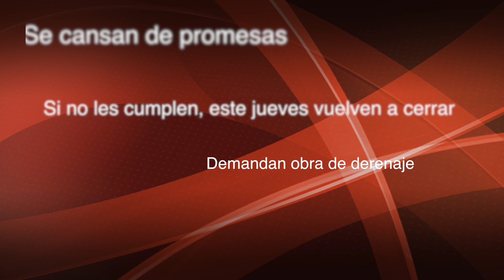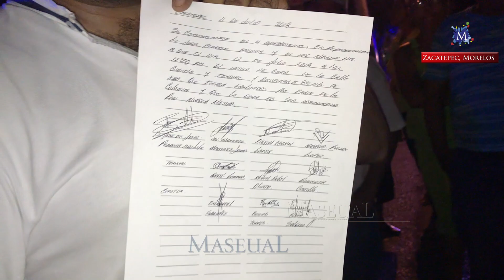CIERRAN ZACATEPEC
Por HUO BARBERI RICO / MASEUAL

Ante un denunciado retraso de tres años de la introducción de drenaje en dos calles y lo que consideraron un engaño por parte del alcalde de Zacatepec, Francisco Salinas Sánchez, vecinos de la colonia Alianza de Galeana cerraron este miércoles la carretera Galeana-Zacatepec, a la altura del llamado Crucero de La Corona.